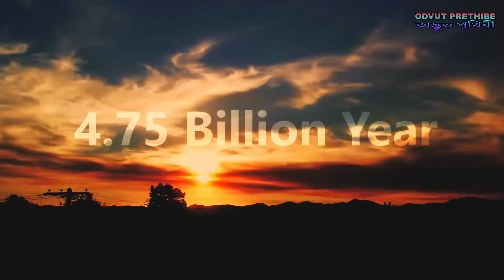50 কোটি বছর পর কি হবে পৃথিবীর | 50 CRORES YEARS INTO THE FUTURE IN 10 MINUTES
স্কিনের লেপ সাইডে, আপনি যে টেলিভিশনটি দেখছেন এটা ২০০০ সালের, আর রাইট সাইডে যে টেলিভিশন টি দেখছেন এটা ২০19  সালের, তো শুধুমাত্র ২০ বছরে টেকনোলজি কোথায় থেকে কোথায় পৌঁছেগেছে । আর এটা খুব অল্প মানুষই চিন্তা করে দেখেছে শুধুমাত্র ২০ বছরে বিতরে আমরা টেকনোলজিতে এতদূর পর্যন্ত পৌঁছে গেছি আর ২০ বছরের ভিতর আমরা এত কিছু করতে পেরেছি,,

তাহলে চিন্তা করে দেখুন ভবিষ্যতে হাজার বছর পরে কিংবা লাখো কোটি বছর পরে আমরা টেকনোলজিতে কতদূর উন্নতি করতে পারব, তাহলে বন্ধুরা নাড়াচাড়া দিয়ে বসে পড়ুন, আর আমার সাথে চলুন ভবিষ্যতের দুনিয়াতে,,